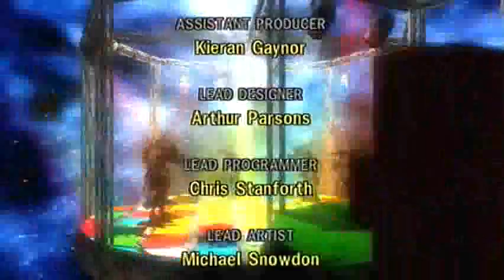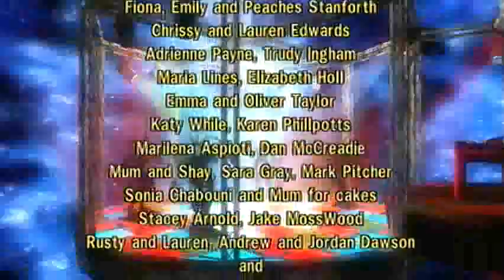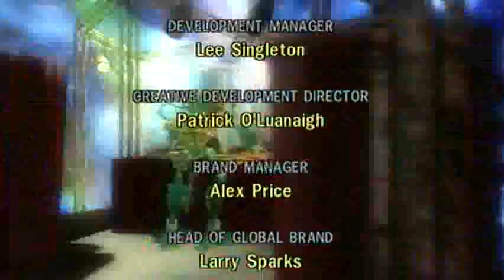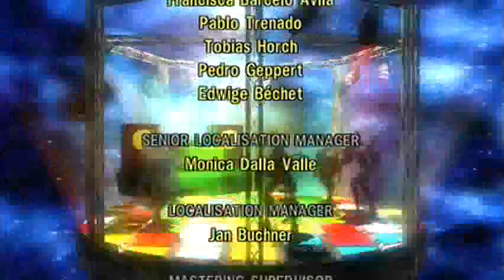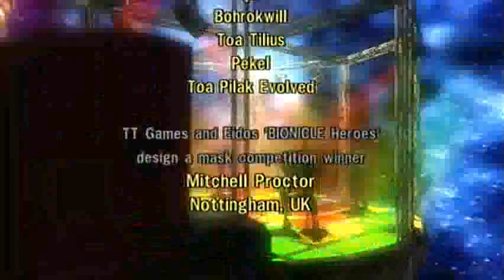BIONICLE Heroes (360) Live Stream Part 14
The quality is horrible, you can barely hear our co-hosts, but it gets the job done. Sort of.

Co-hosting throughout the stream is QSKSw, Fishspill, Ceejiggy, and Dtrix157. If you can hear them, then YAY the stream was a partial success. Gimmie a break, I was testing my Dazzle. :P

Expect more videos very soon right here on Beaverhousin Productions!